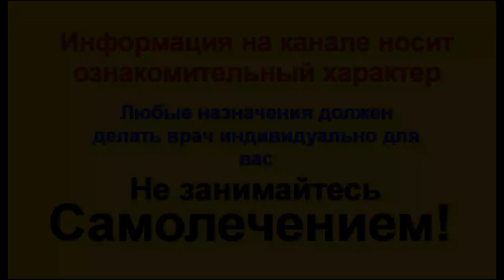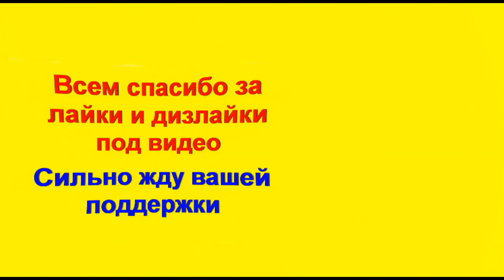Зачем и как пить КОЛЛАГЕН? Какая доза коллагена в день Можно ли пить коллаген на ночь? Сколько стоит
Зачем пить коллаген? Какой коллаген лучше? Можно ли пить коллаген на ночь перед сном? Какая доза коллагена в день необходима для профилактики и для лечения проблем с суставами, позвоночника и для поддержания здоровья кожи? Прием коллагена имеет ряд преимуществ для здоровья. Коллаген может улучшить здоровье кожи за счет уменьшения морщин и сухости. Он также может помочь увеличить мышечную массу, предотвратить потерю костной массы и облегчить боль в суставах. Есть разные формы выпуска коллагена. Именно в формате порошка чаще всего выпускается коллаген в виде пептидов. Коллаген в порошке удобен тем, что добавлять его можно в любой напиток: в чай, какао, смузи или просто в воду. Обычно достаточно одной столовой ложки на стакан воды. Хорошо перемешайте и выпейте за полчаса до еды или перед сном.
В этом видео я отвечу на некоторое вопросы о коллагене и как его пить.

- Босвеллия для суставов и позвоночника. Польза Босвеллии от 18 болезней.
- желатин для суставов как принимать

- все рецепты Остеохондроз ! Лечение остеохондроза домашними и народными средствами

Коллаге́н — гликопротеин, фибриллярный белок, составляющий основу соединительной ткани организма и обеспечивающий её прочность и эластичность. Коллаген обнаружен у животных; отсутствует у растений, бактерий, вирусов, простейших и грибов.

Для чего нужно принимать коллаген?
Коллаген нужен для суставов и позвоночника. Облегчает воспаление и боль в области суставов. Делает кости и суставы более подвижными. Способствует укреплению костной ткани. Ускоряет процесс восстановления костей и соединительных тканей после перелома или другого повреждения

Как понять что не хватает коллагена в организме?
Есть основные Признаки недостатка коллагена в организме:
Выпадение и ломкость волос;
Появление целлюлита;
Дряблость и сухость кожи;
Появление глубоких морщин;
Быстрая утомляемость;
Проблемы с зубами;
Боль в мышцах;
Ломкость ногтей.

В каком продукте много коллагена?
Тем не менее, различные продукты как животного, так и растительного происхождения содержат вещества для производства коллагена в организме.
Курица;
Рыба Лосось, тунец и форель с кожей — отличный источник коллагена.
Яйца;
Субпродукты;
Помидоры;
Листовые овощи;
Ягоды.

В чем разница между коллагеном и желатином?
Желатин - это просто приготовленная форма коллагена и это один из лучших и наиболее удобных способов употребления важных аминокислот из коллагена.

Что разрушает коллаген в организме?
Курение и алкоголь – способствуют выработке свободных радикалов, которые разрушают коллагеновые волокна. Стресс – провоцирует выброс гормона кортизола, который разрушает коллагеновые волокна.

Клинически доказано, что регулярный прием коллагена после сорока лет положительно действует на подвижность суставов и здоровье костей.

Строго по желанию помочь  развитию канала :
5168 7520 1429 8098 Приват Банк (Грн)
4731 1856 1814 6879 Приват Банк ( USD)